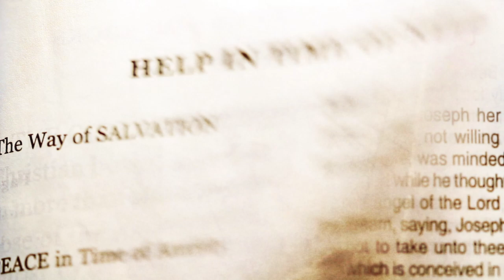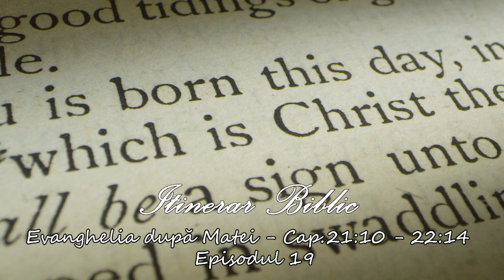Itinerar Biblic | Evanghelia după Matei - Cap.21:10 - 22:14 - Episodul 19